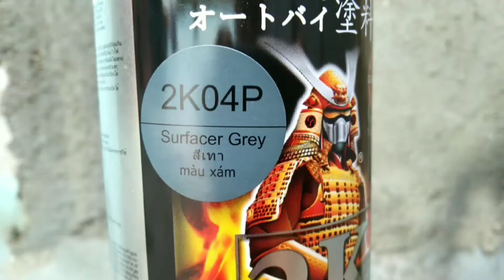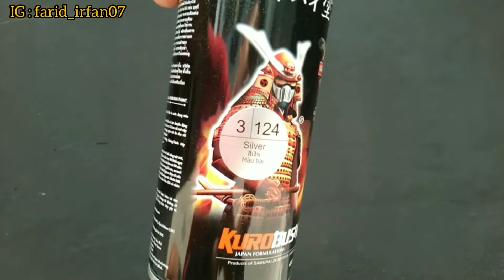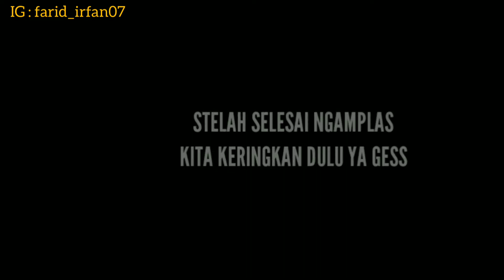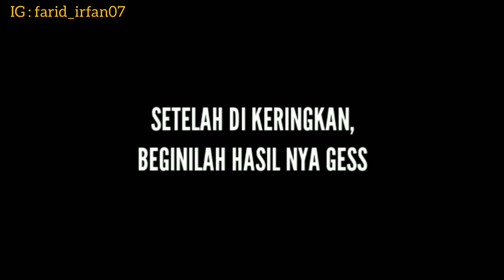Motif celup, Activator Samurai Paint